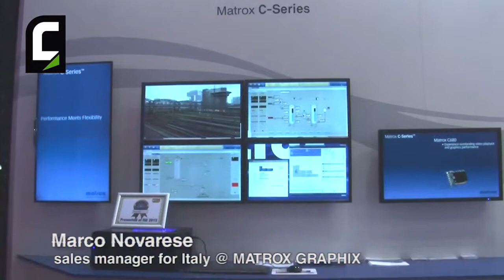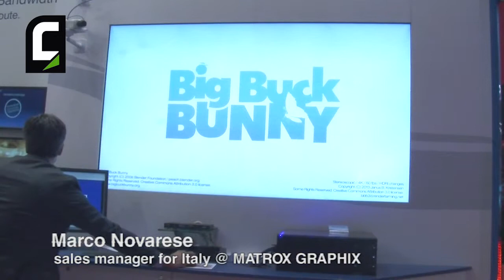Marco Novarese ales manager for Italy @ Matrox Graphix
La nuova Serie C di schede grafiche multiuscita: una a 4 uscite raffreddata senza ventola e una 6 uscite mini Display Port per gestire fino a 6 monitor 4k contemporaneamente. Poi Matrox Maevex per la distribuzione su rete  IP standard contenuti full HD a 60Hz, audio e video, da visualizzare tramite piccoli decoder. Poi Matrox Hura per la gestione di wideowall complessi